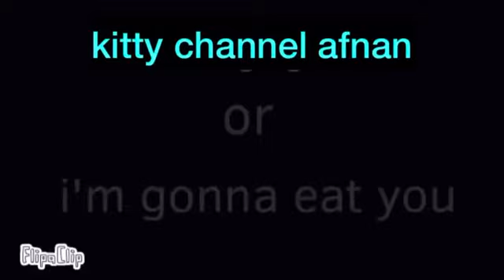kitty channel afnan -YouTube